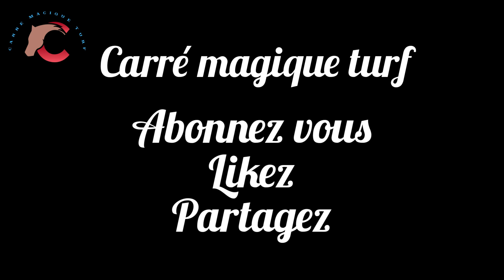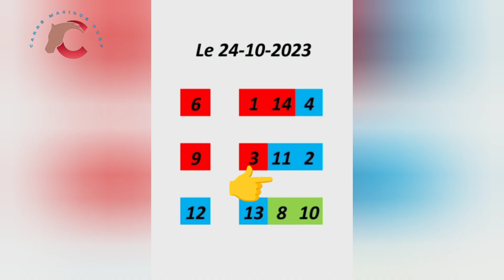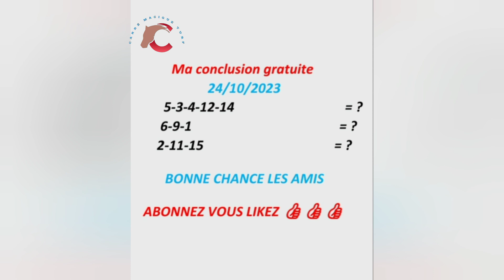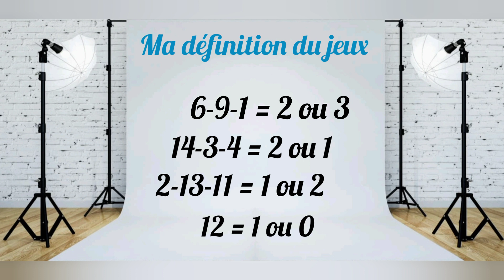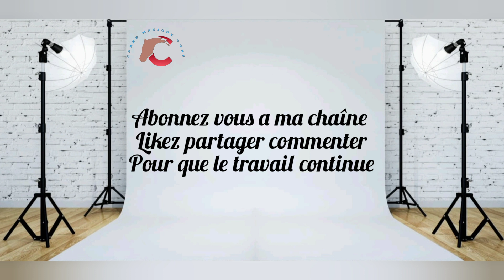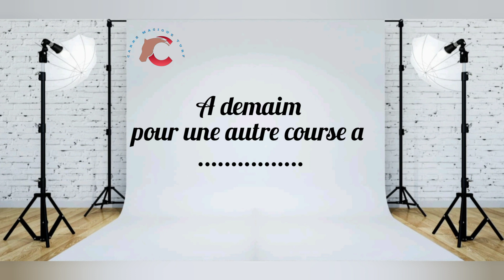24 octobre Auteuil R1/C1 - 3600 m